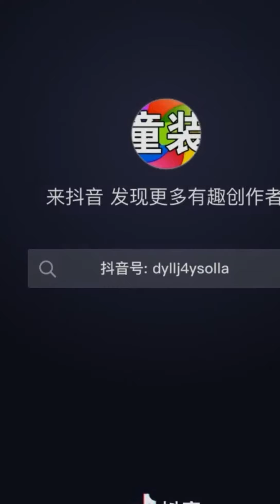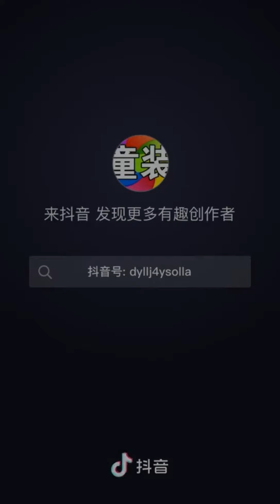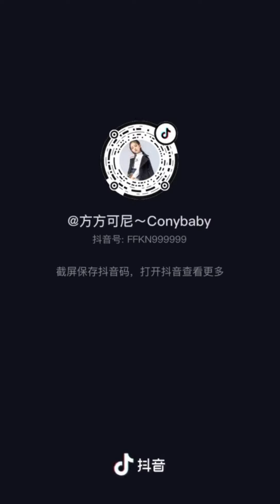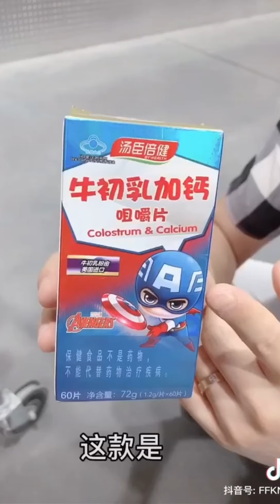Hight Classic Fashion for baby girl